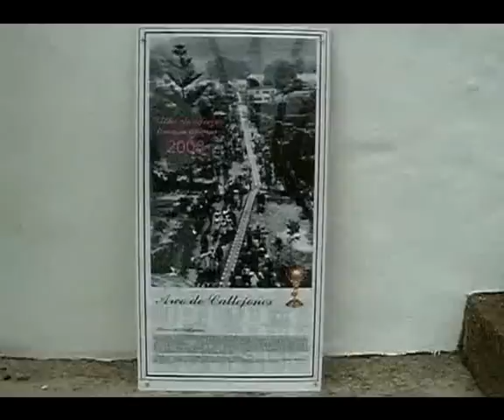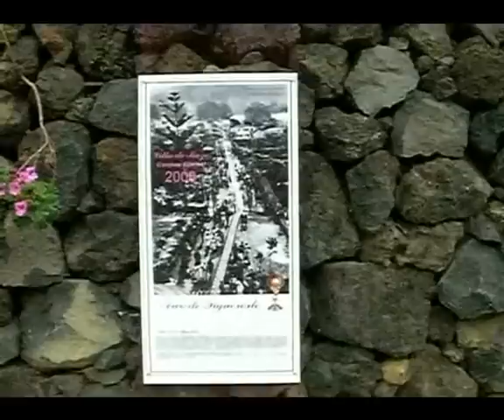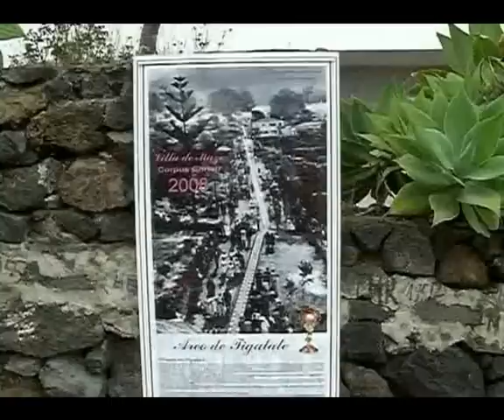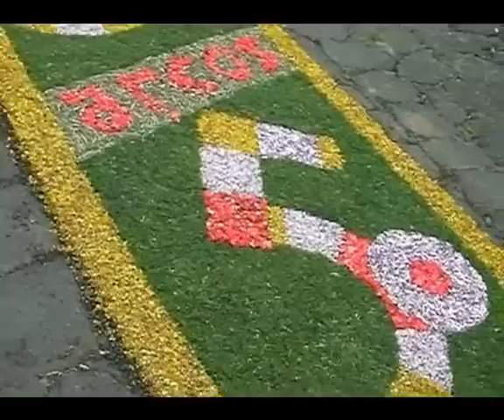Corpus Villa de Mazo 2008 - Arcos (1/2)